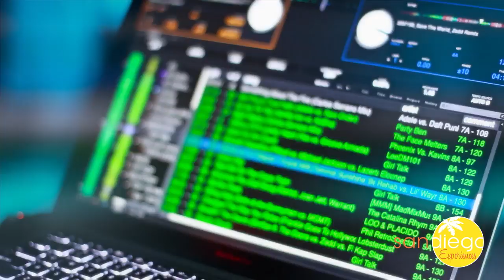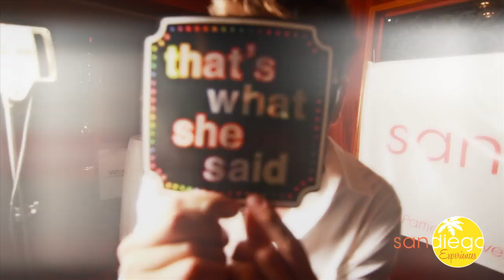All White Boat Party - Presented By San Diego Experiences.mp4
All White Boat Party - Presented By San Diego Experiences